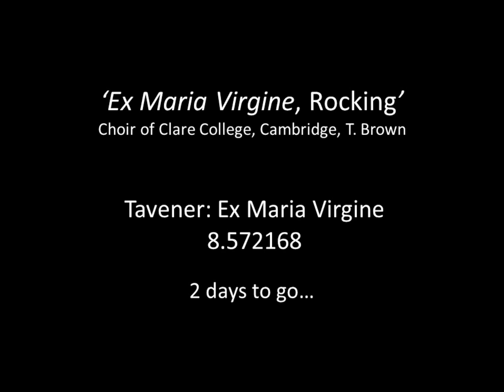[Naxos 8.572168] Naxos Advent 2012: Day 22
'Ex Maria Virgine, Rocking'
by John Tavener
from the album TAVENER Ex Maria Virgine
Naxos 8.572168

Clare College Choir, Cambridge
Timothy Brown